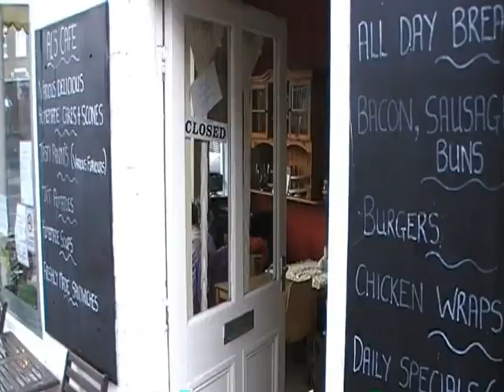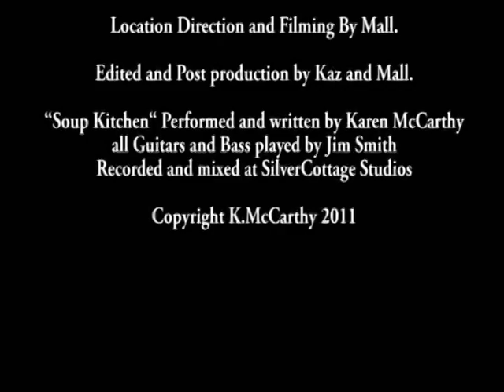Soup Kitchen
A short film for my original song " Soup Kitchen " filmed in and around Whitby UK